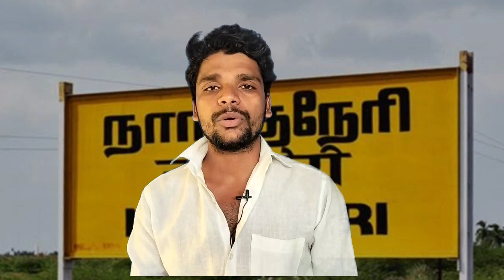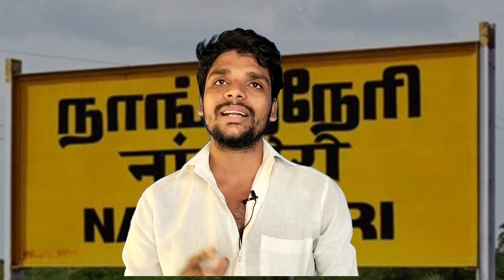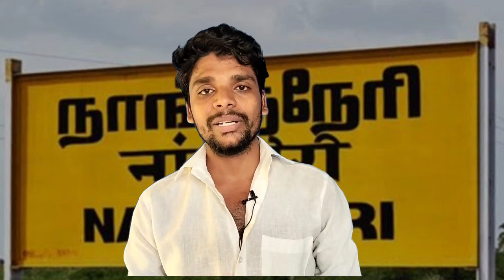Nanguneriசின்னதுறை சிக்கியது 3வது சம்பவம்|JOSWA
நாங்குநேரியில் அடுத்தடுத்து வெளி வரும் உண்மைகள்
சின்னதுறைக்கு நடந்தது 3வது சம்பவம்